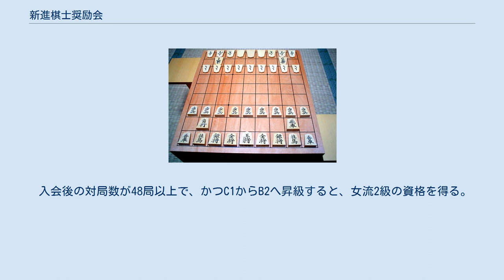新進棋士奨励会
新進棋士奨励会（しんしんきししょうれいかい）は、日本将棋連盟のプロ棋士養成機関である。
一般には単に奨励会（しょうれいかい）と呼ばれることが多い（本項においても以下「奨励会」と記述する）。
 また、奨励会の下部組織に相当する研修会（けんしゅうかい）についても本項で解説する。
 奨励会で三段まで上がり、さらに所定の成績を収めると、四段に昇段（ = プロ入り）をする（「フリークラス編入試験」という例外を除く）。
 奨励会は、関東奨励会と関西奨励会の2つに分かれており、二段まではそれぞれの奨励会の中で対局する。
研修会は、関東研修会、関西研修会、東海研修会、九州研修会、北海道研修会の5つに分かれている。
2021年4月より仙台市に東北研修会が設置される。
 対局は、関東奨励会・関東研修会が将棋会館（東京都渋谷区千駄ヶ谷）、関西奨励会・関西研修会が関西将棋会館（大阪市福島区）で行われる。
東海研修会の対局は、名古屋市中区の万松寺ビルで、九州研修会の対局は福岡市中央区の電気ビル・共創館で、北海道研修会の対局は札幌市中央区の北海道神宮で、東北研修会の対局は仙台市青葉区の駅前のぞみビルで行われる。
 研修会は、女流棋士を目指す者の養成機関としての機能も持つ。
 1928年（昭和3年）9月23日に、中島富治らの愛棋家が資金を用意して、東京市・市谷の安田与四郎（愛棋家、経済誌「ダイヤモンド」主筆）邸で、東京で活動する専門棋士の弟子（6級から三段）23名を集めて「手合会」を開いたのが、奨励会の始まりである。
この第1回「手合会」に参加した23名の中には、塚田正夫二段（後に名誉十段、日本将棋連盟会長）、坂口允彦二段（後に九段、日本将棋連盟会長）がいた。
この会は愛棋家の尽力により毎月1回開かれていたが、1931年（昭和6年）2月に日本将棋連盟の附属機関となった（2017年現在の関東奨励会）。
 関西奨励会は、1935年（昭和10年）11月に、やはり愛棋家が資金を用意して、大山康晴6級（後に十五世名人、日本将棋連盟会長）、升田幸三・三段（後に実力制第四代名人）、南口繁一・二段（後に九段）ら十数名で発足した。
当時三段だった升田については、「本来は奨励会員となるはずであったが、特別の強さを認められ三段でありながら引き続き新聞棋戦に登場していた」としている書籍もある。
東公平著『升田幸三物語』では「升田は「強過ぎるから」（奨励会に）入れてもらえず、数少ない新聞棋戦の成績だけで昇段した。
」と記述がある。
 第二次世界大戦後は、1947年（昭和22年）9月に大阪市内の愛棋家宅で関西奨励会が復活し、1949年（昭和24年）6月に東京都内の原田泰夫八段（後に九段、日本将棋連盟会長）宅で関東奨励会が復活した。
奨励会の諸規定は、この時に原田によって整備された。
 奨励会への入会は、棋士の推薦を受けて入会試験を受けるのが通常のコースであるが、研修会の研修生が15歳以下の時点でB1からA2に昇級、または18歳以下の時点でA1からSに昇級すると、入会試験を経ずに即時に奨励会6級に編入できる。
その他、成績によっては、入会試験の一次試験免除や、推薦（師匠）無しでの奨励会受験などの優遇措置がある。
 女流棋士は、奨励会試験受験・入会の権利も持つ。
 女性の奨励会員は、奨励会員としての出場が認められた女流棋戦（マイナビ女子オープンと女流王座戦、女流タイトル獲得で女流王将戦と女流順位戦・白玲戦も）に出場することができる。
 奨励会と重籍の女流棋士は、女流枠のある棋士棋戦（竜王戦、王位戦、王座戦、棋王戦、棋聖戦、朝日杯、銀河戦、NHK杯、新人王戦、青流戦）について、女流枠からの出場はできない。
 女流棋士でない女性の奨励会員は、女流棋戦でタイトルを獲得し将棋連盟の推薦を得るか女流予選を突破することで、女流枠のある棋士棋戦のうち、竜王戦、叡王戦、王座戦、棋王戦、棋聖戦、朝日杯、銀河戦、NHK杯、新人王戦への出場が可能である。
 女性の奨励会員は、6級以上で奨励会を退会すると日本将棋連盟所属の女流棋士になる権利がある。
このとき、6級以上2級以下で退会した奨励会員は女流2級となり、1級以上三段以下で退会した奨励会員は奨励会退会時の段級位がそのまま女流棋士の段級位として引き継がれる。
ただし、奨励会員時に女流棋戦に参加して女流棋士の昇段級規定をクリアしていれば、即日該当する段級位が適用される。
この制度を利用して女流棋士となった例は、岩根忍（2004年）・伊藤沙恵（2014年）・加藤桃子（2019年...